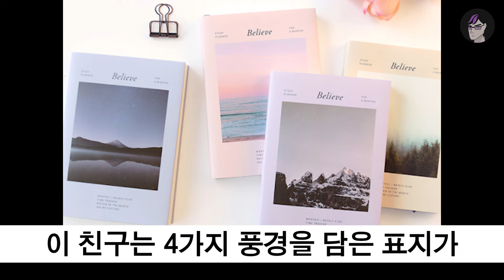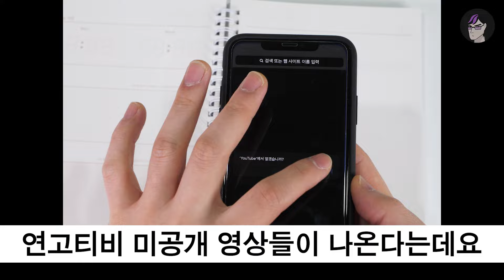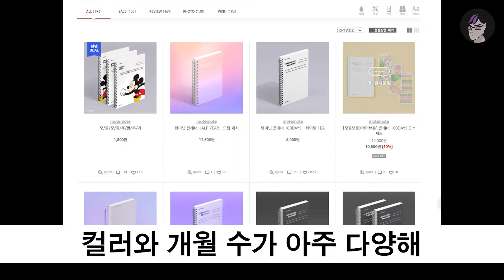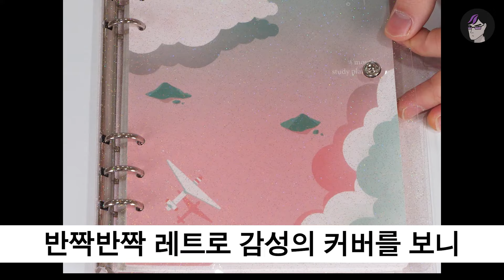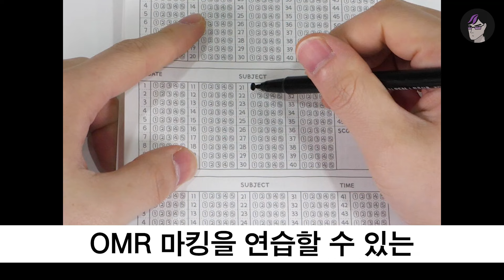2021 스터디 플래너 TOP7 (Feat. 내돈내산, 존예, 이벤트) | 입시덕후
메리 크리스마스ed 호호호
크리스마스 일주일 뒤에는
해피 뉴 이어~
2021년에도 입시덕후랑 열공의 세계로
후~